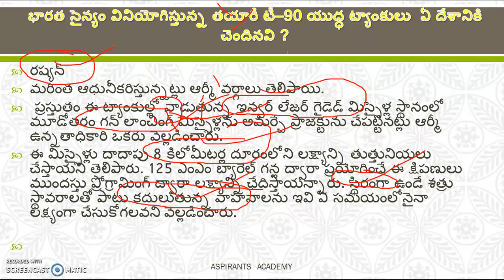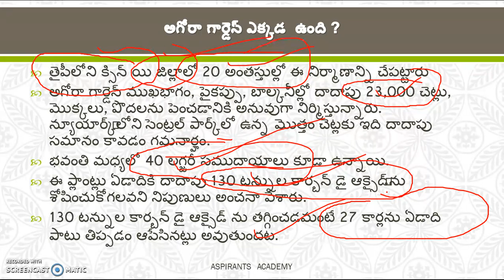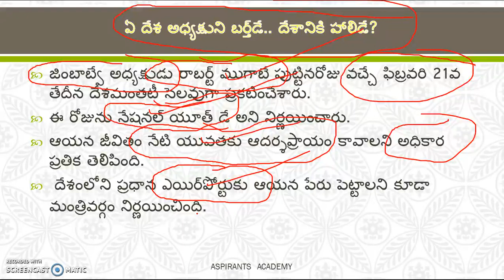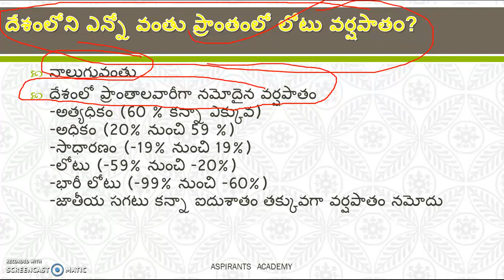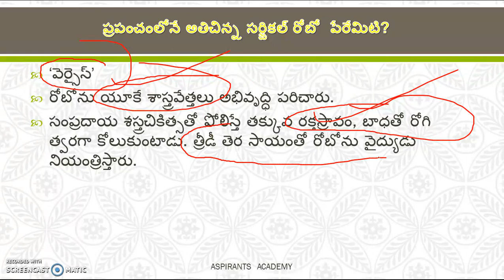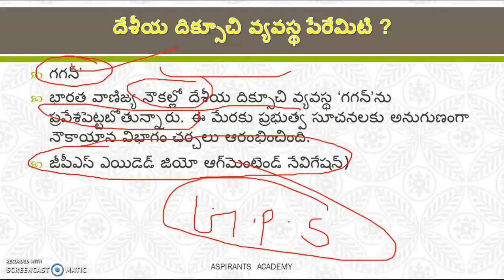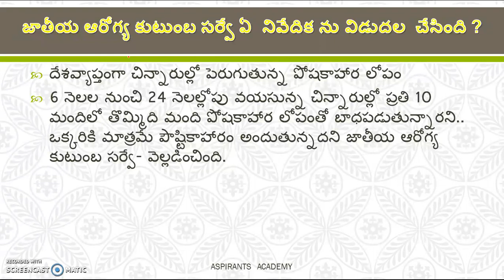ఆగష్టు20,21 డైలీ కరెంట్ అఫైర్స్